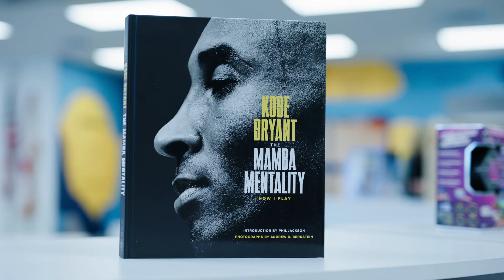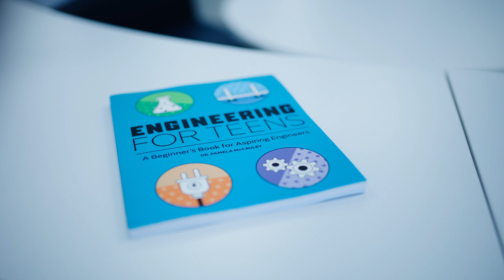Ed Farm Spaces : The Loft (Brewbaker Middle School)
On May 2, 2023, Ed Farm and Montgomery Public Schools officially cut the ribbon on The LOFT at Brewbaker Middle School. This innovative technology playground is built to accommodate anything the future may bring. Our largest space to date features a Fab Lab featuring 3D printers, a Coding lab, an immersive experience using mixed reality, a full-equipped recording studio with podcast setup, as well as all the functionality and awe you've come to expect in an Ed Farm Space.